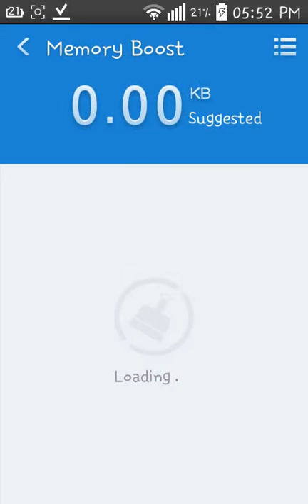Liberar memoria interna y ram con 360 clean droid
Bueno no les dejo link para que lo descarguen por que esta en la play store